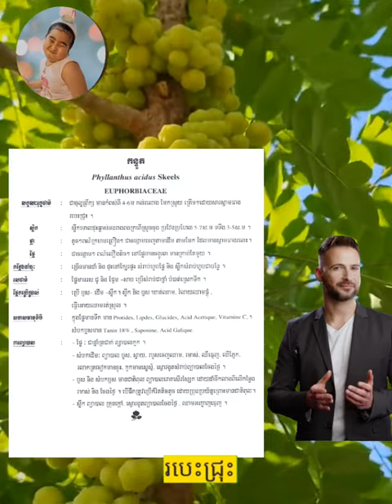កន្ទួត movie herbal herbs love ai